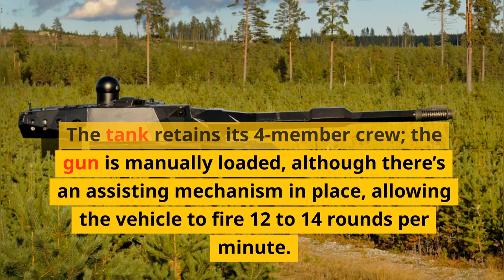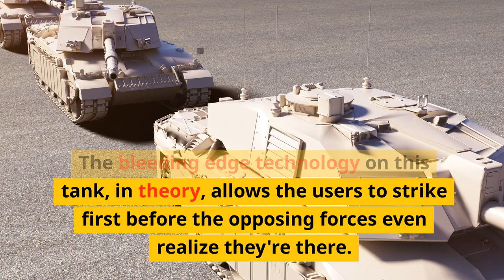Meet the Swedish-made Ghost Light Tank: The Stealthy Powerhouse of Armored Warfare!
Discover the CV90120 Ghost Light Tank, the next-gen stealth machine making waves in Armored Warfare! Combining high-speed, fire power, and ghostly camouflage, this tank is a game-changer. Dive in as we unveil its history, design, and its edge on the battlefield. Don't blink or you'll miss it! 🔥🎮